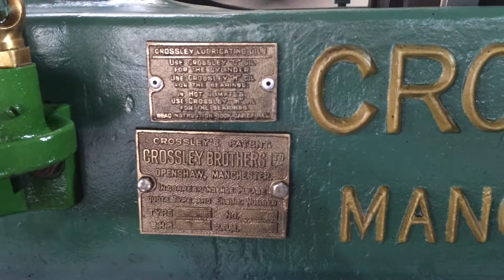Crossley Diesel Engine 26 HP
Videos for Construction Industry, Mining Industry, Manufactures Of Construction and Mining Machinery, Videos Showing Blue-Collar Workers, Truck Drivers, and Operators of All Kinds Of Heavy Machinery.